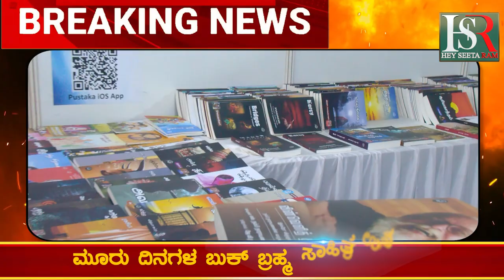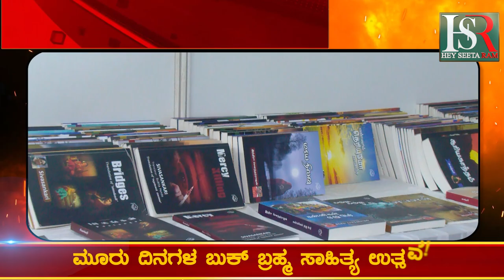Book Brahma Literature Festival 2024 | ದಕ್ಷಿಣ ಭಾರತದ ಸಾಹಿತ್ಯ ಸಂಗಮದ ಸಮಾಗಮ !